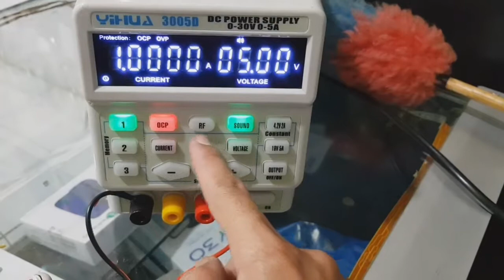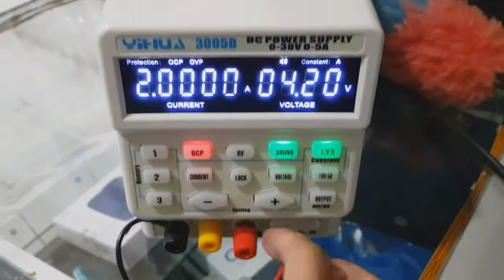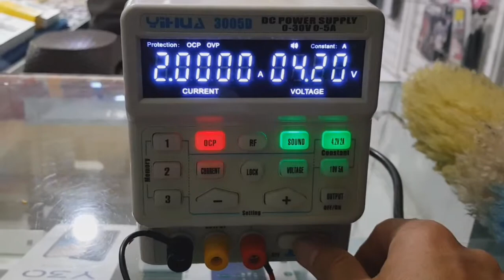review power supply yihua 3005D 30V 5A PSU yihua 3005D th 2020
harga PSU ini 1.2 jt an di tahun 2020
saya beli online di tokopedia